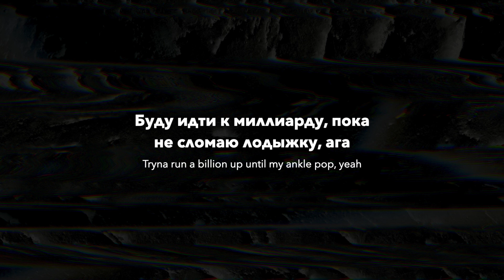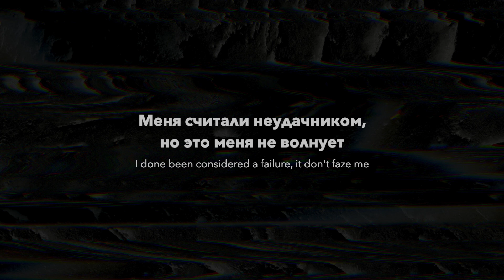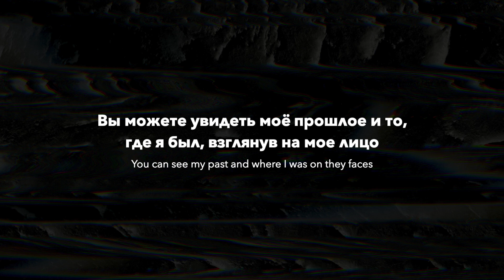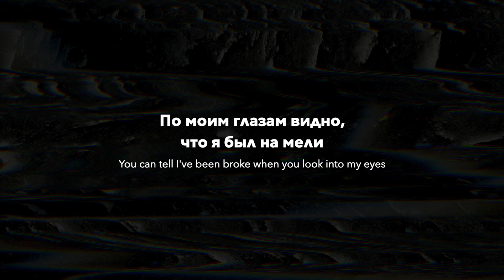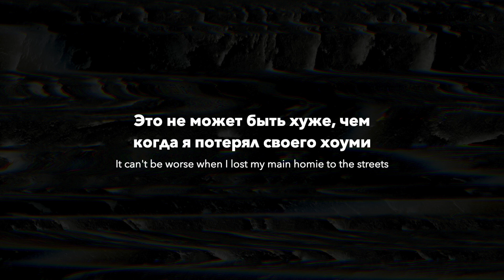Future - Never Stop (rus sub; перевод на русский)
Интро-трек к седьмому альбому Future - The WIZRD.